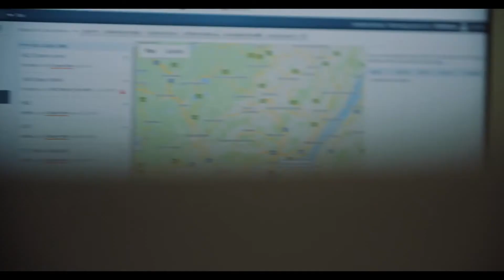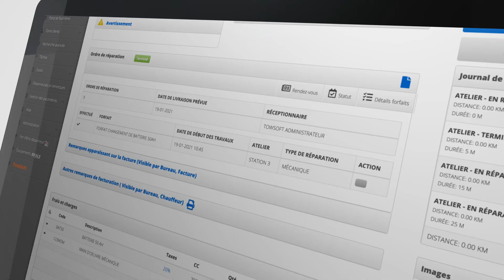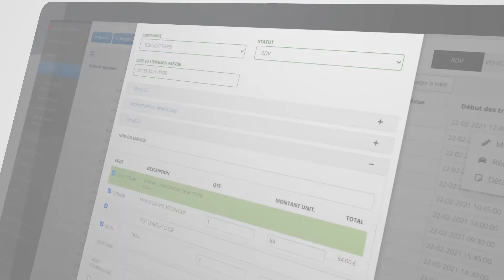Mécashop - Le module de gestion du travail en atelier à même votre TowSoft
TowSoft vous offre maintenant un module permettant de gérer les horaires de vos ateliers et vos mécaniciens, les réparations à effectuer, les inventaires de pièces et plus encore.